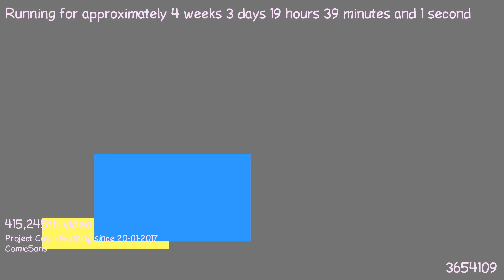1487698990 - Webdriver Cavi - F_0